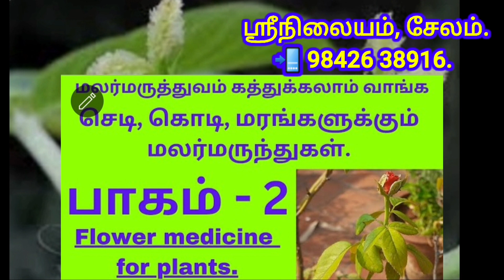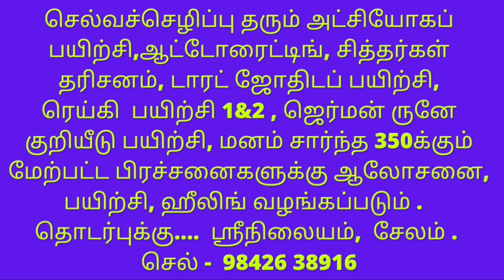மலர் மருந்து வால்நட் பயன்கள். Flower medicine WALNUT uses.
வால்நட் மலர்மருந்தின் பயன்கள் இப்பதிவில் விவரிக்கப்பட்டுள்ளது.
ஸ்ரீநிலையம், சேலம்.